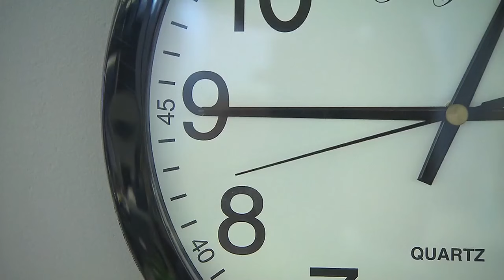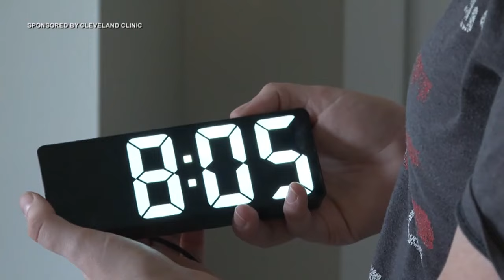Dr. Eric Griggs on the health impact of Daylight Saving Time